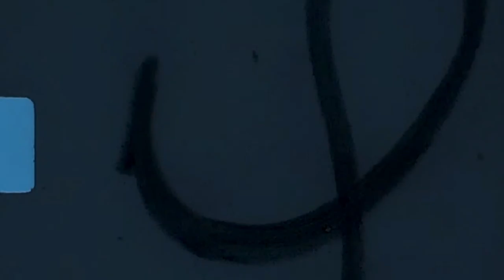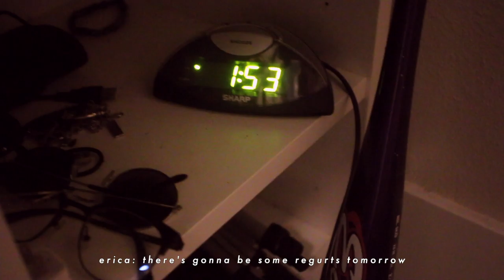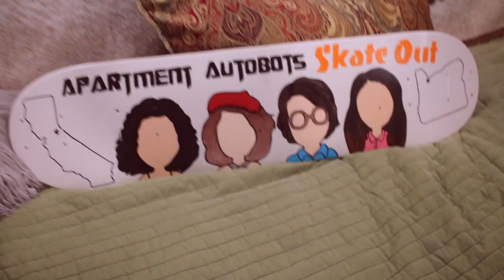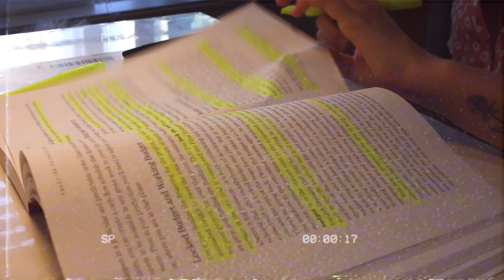college in southern california ☀️ a CSULB vlog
fall of 2020.